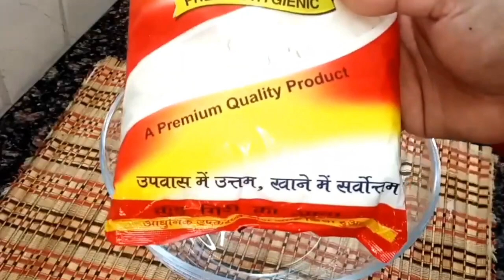नवरात्रि व्रत की सात्विक थाली बनाने की विधि | Navratri Vrat ki Thali | Vrat ka Khana/ falahari Thali